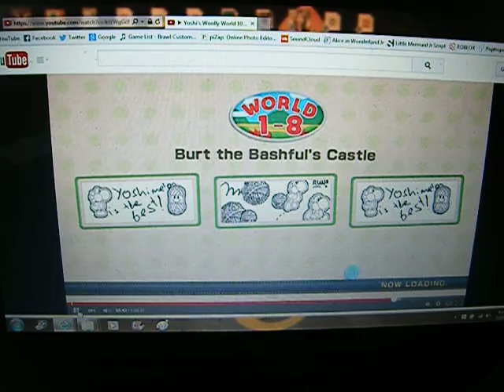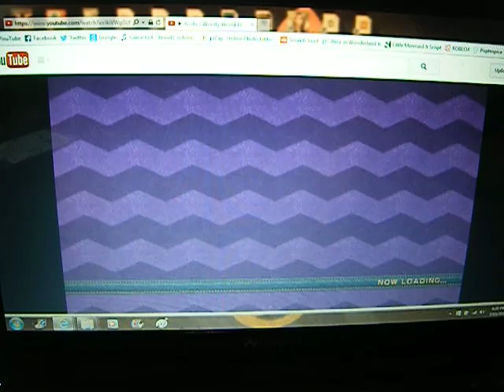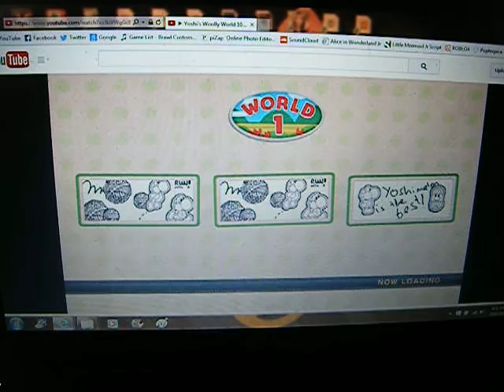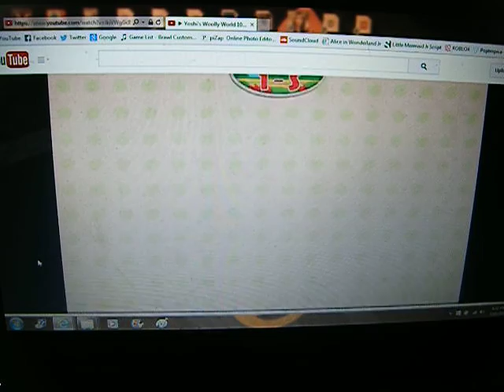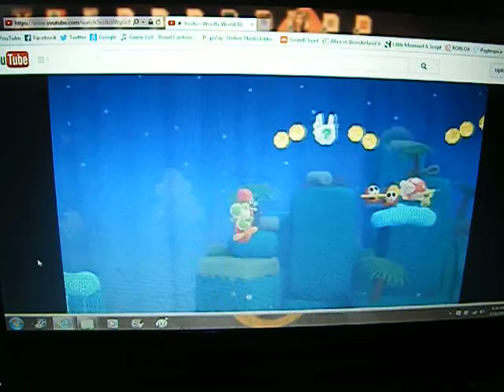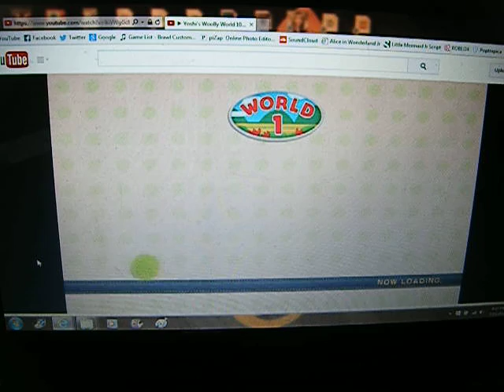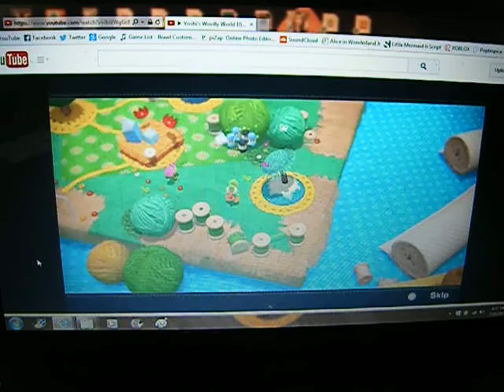Let's Watch Yoshi's Woolly World (World 1) Part 5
Stay Tune For World 2 Everyone :D

Enjoy :D